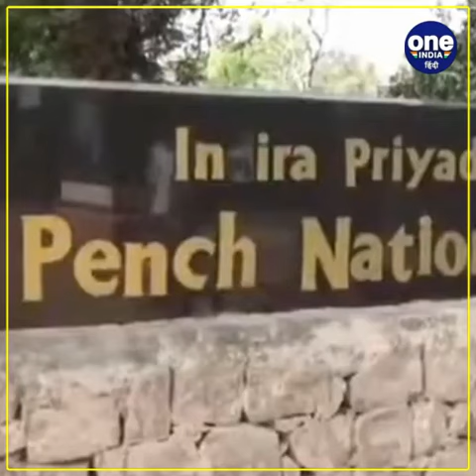Madhya Pradesh: Tiger Reserve में यूं दिखा मोगली का 'बघीरा', आकर्षण का बना केंद्र | वनइंडिया हिंदी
The Pench Tiger Reserve and Panna of Madhya Pradesh, famous for forests, are in discussion these days. In Pench Tiger Reserve, where a black leopard remains a tourist attraction. At the same time, Panna Tiger Reserve is in discussion due to radio tagging of vultures. Seeing the black leopard in Pench Tiger Reserve, you will remember the story of Mudali, the character of Rudyard Kipling's famous book 'Jungle Book' and the leopard named 'Bagheera'.

जंगलों के लिए मशहूर मध्य प्रदेश का पेंच टाइगर रिजर्व और पन्ना इन दिनों चर्चा में है. पेंच टाइगर रिजर्व में जहां एक काला तेंदुआ पर्यटकों का आकर्षण बना हुआ है. वहीं पन्ना टाइगर रिजर्व वल्चर यानी गिद्धों की रेडियो टैगिंग की वजह से चर्चा में है. पेंच टाइगर रिजर्व में काले तेंदुए को देखकर आपको रुडयार्ड किपलिंग की विश्वप्रसिद्ध किताब 'जंगल बुक' के किरदार मोगली और 'बघीरा' नाम के चीते की कहानी याद आ जाएगी.